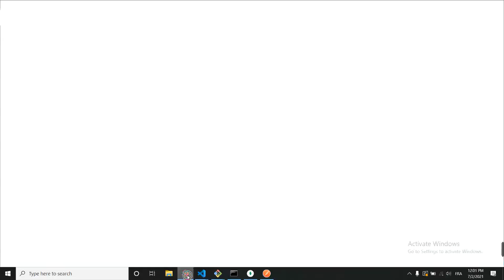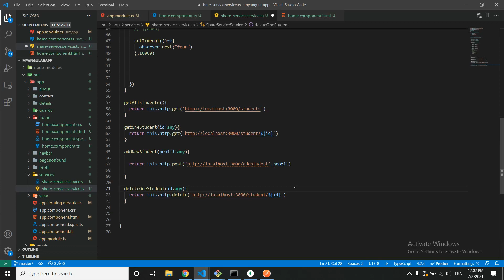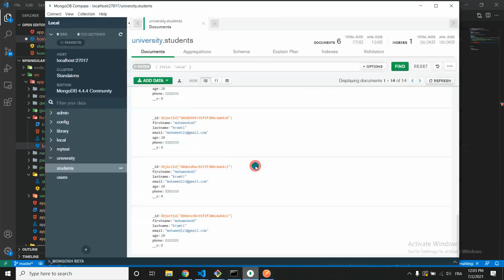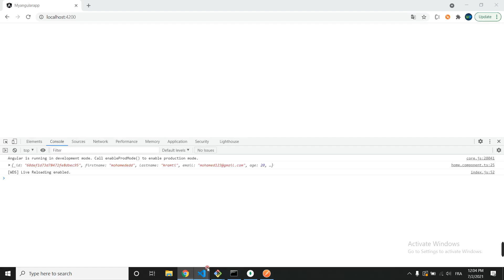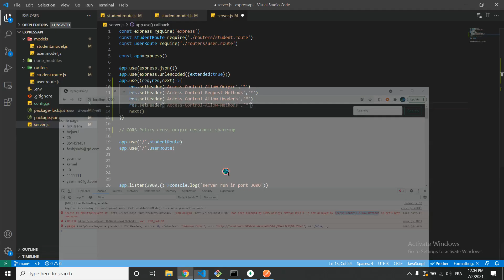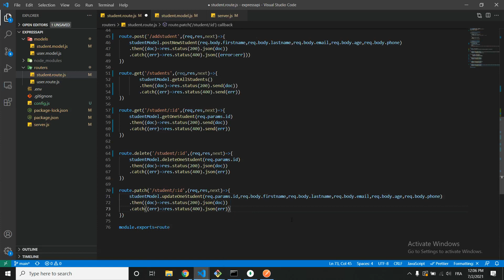Course Angular In Arabic For Beginners | 49 HttpClient Delete Method